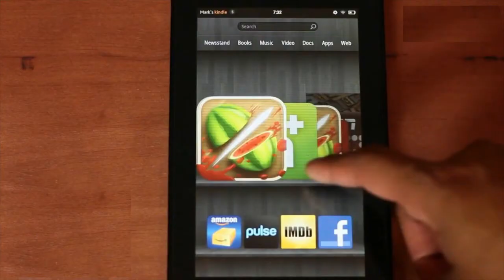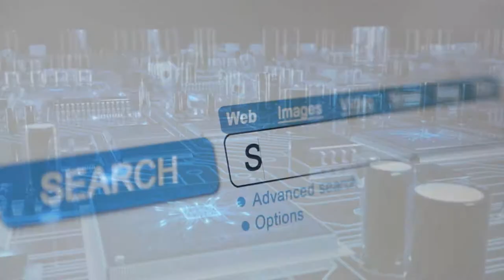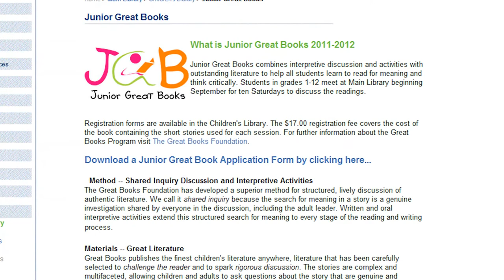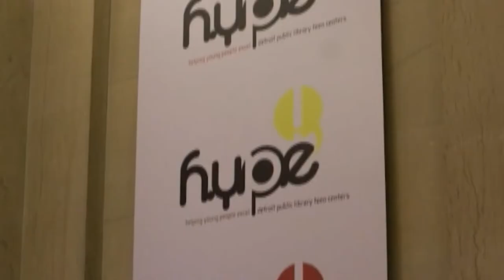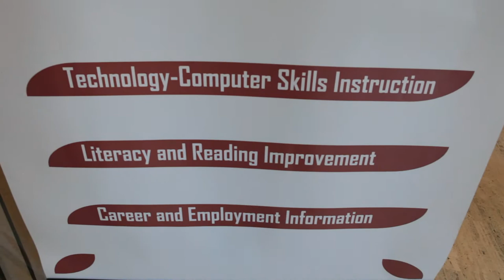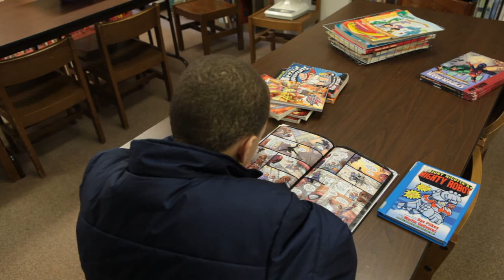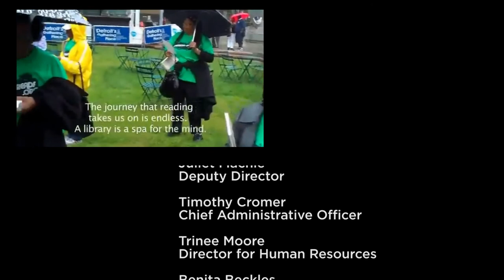2011 Detroit Public Library Community Report